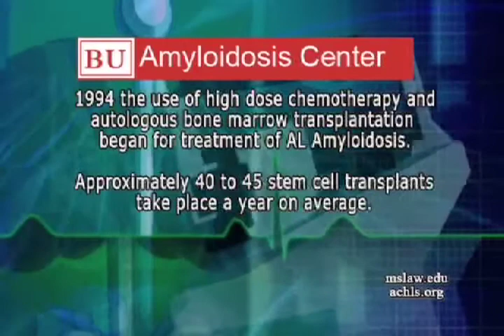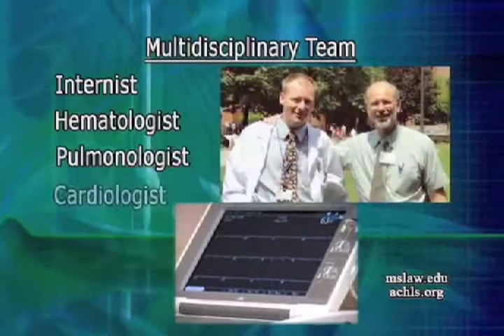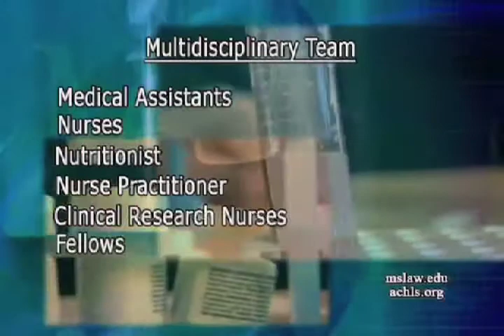The Multi Disciplinary Team Involved In A Stem Cell Transplant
In this excerpt from the Massachusetts School of Law's Educational Forum featuring Assistant Dean Diane Sullivan's journey through a stem cell transplant; Dr. Vaishali Sanchorawala MD, Clinical Director of the stem cell transplantation program at BU Medical Center, discusses the myriad team members involved, and their various disciplines, in the stem cell transplant process.
The Massachusetts School of Law is New England’s most affordable and diverse law school. We are dedicated to growing tomorrow’s leaders; empowering them with professional skills taught by instructors with real world experience, in a fun supportive campus environment.   Your Future Starts Here.